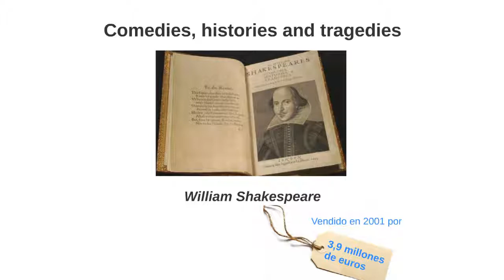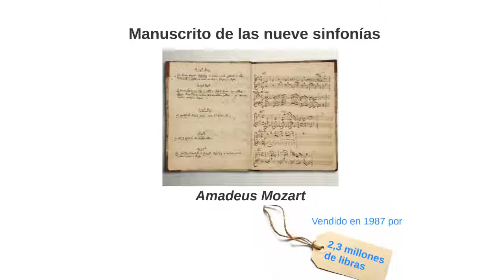Estupefacto quede al ver el valor de estos libros son los más caros del mundo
El caso más sonado es el de la biblia de Gutenberg, vendida en el año 87 por más de 5 millones de dólares.
El libro español por excelencia, también fue vendido por una buena cantidad un par de años más tarde.
El autor coetáneo de Cervantes, no iba a quedarse fuera de este ranking: Shakespeare también ha tenido ventas millonarias.
Uno de los libros contemporáneos que ha alcanzado cifras escandalosas es el manuscrito que J.K. Rowling escribió a mano tras finalizar su famosa saga.
Estos son algunos de los casos más famosos, pero ha habido muchos más ejemplares vendidos por enormes cantidades de dinero.
Incluso, se han vendido documentos antiguos por grandes sumas. Por ejemplo, este Códice escrito por Da Vinci se vendió por una cantidad que supera todas las anteriores. El comprador no fue otro que el empresario Bill Gates.
Otros documentos millonarios han sido la Magna Carta de Inglaterra o las Nueve Sinfonías de Mozart.
Libros o documentos. Tal vez el saber no ocupe lugar, pero lo que está claro es que imprime a algunos textos un gran valor.